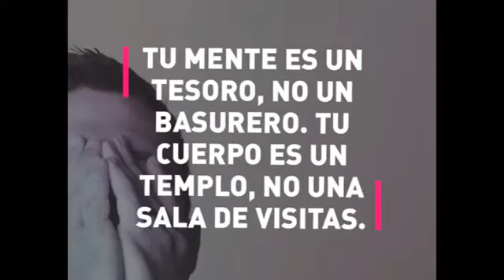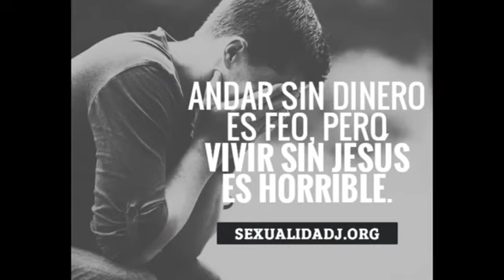MIRAME SEÑOR NO SOY DIGNO QUE ENTRES EN MI CASA GRUPO NUEVA VIDA JULIO MIGUEL